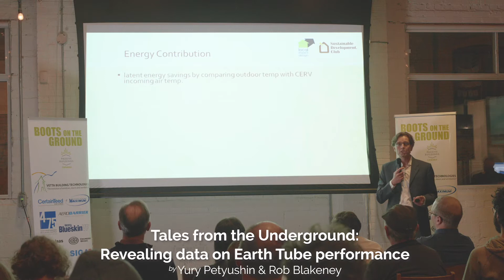High Performance Design Meets Boots on the Ground - Toronto, March 2020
High Performance Design Meets Boots on the Ground ("Boots on the Ground") is a dynamic speaking series by Passive Buildings Canada that brings together leaders from the design and construction fields to share ideas, networks and learn about products that get the job done for high performance buildings. Each of these invite -only events has three great talks, plus a mini-trade show and a reception. See end of video for links to the talks of this event. As always thank you to the BlueGreen Consulting Group who founded" Boots on the Ground" in 2013 and who trusted us to take it on in 2018.

Links to the presentations from this event are at the end of this video.